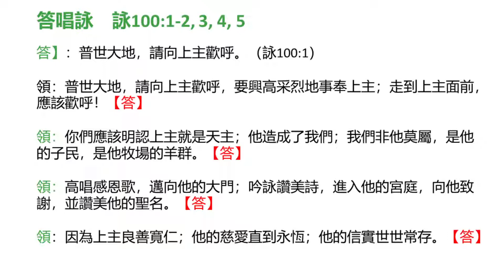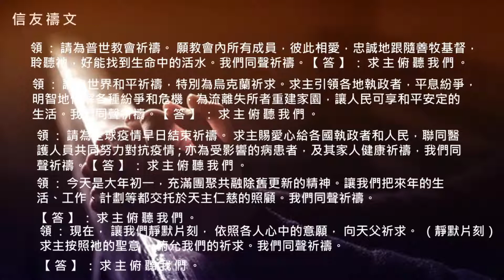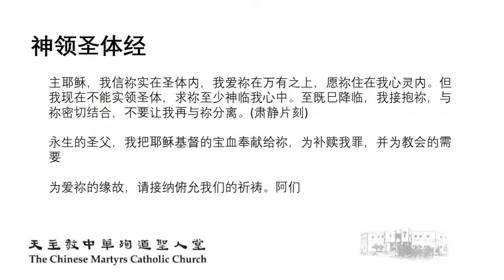2022/02/01 【新春求恩彌撒】【春節敬天祭祖儀式】 天主教多倫多中華殉道聖人堂